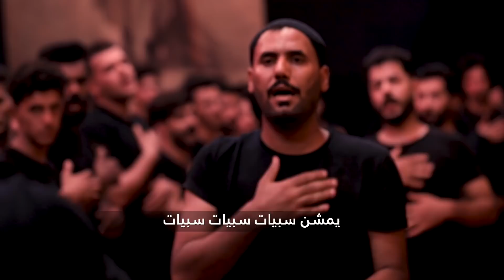سلبوه بده يطيح | سيد فاقد الموسوي | الليله الثانية من محرم الحرام 1443 هجري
قصيدة { سلبوه بده يطيح  }

أداء : سيد فاقد الموسوي
كلمات : سيد محمد الموسوي
توزيــع ديجيـــتال : شـبكة نـاي

all rights are save :@naynetwork